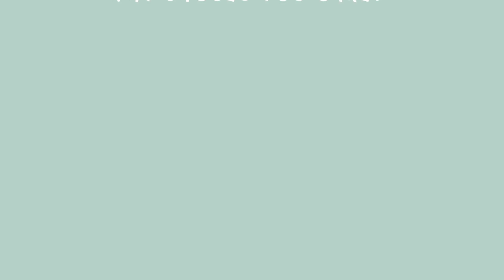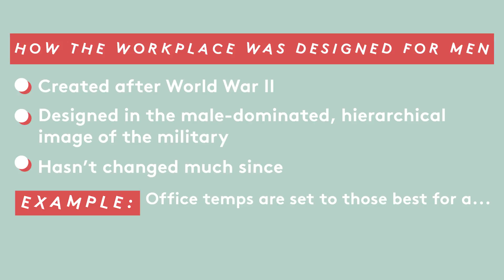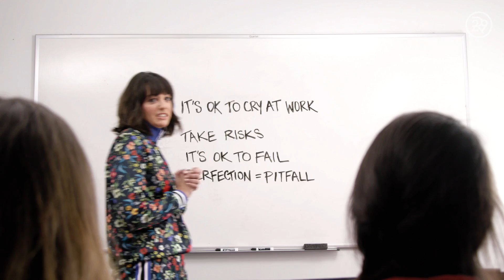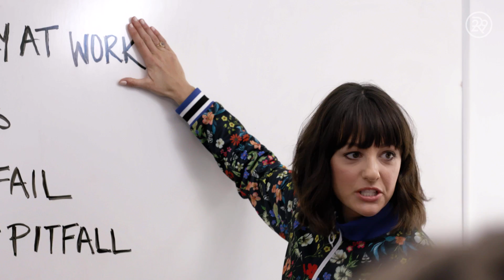What's The Deal With Crying At Work? | Strong Opinions Loosely Held | RIOT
This week on Strong Opinions Loosely Held, our host, Elisa Kreisinger explores the topic of why it's taboo to cry at work. Tears can stem from not only pain, but joy. Press play to learn more about what to do if you have to cry at work.

ABOUT SERIES
Videos made by and for the internet's biggest threat: smart, opinionated women. Based on the award-winning Refinery29 podcast hosted by Elisa Kreisinger.

ABOUT RIOT
RIOT is Refinery29’s destination for delivering subject matter from social justice issues to celebrity news and pop culture updates! We cover taboo topics ranging from race to class, depression to anxiety, celebrity drama to politics.